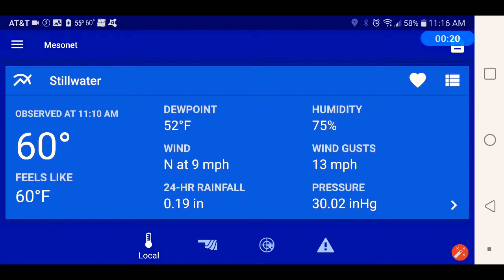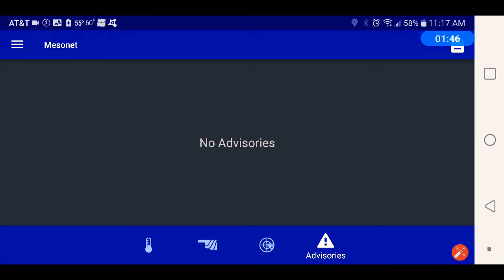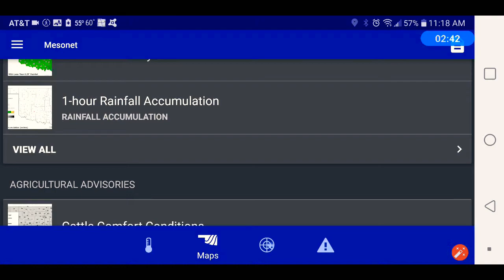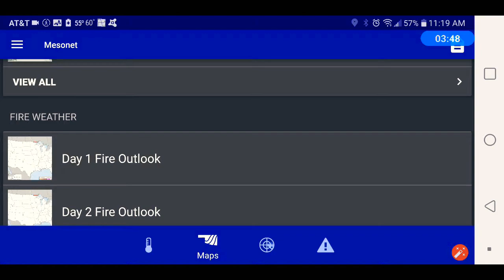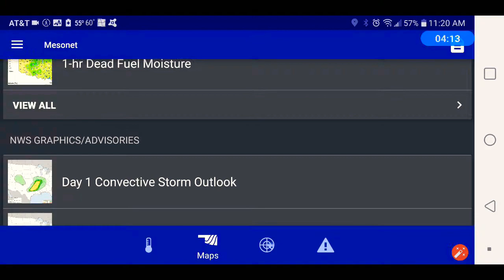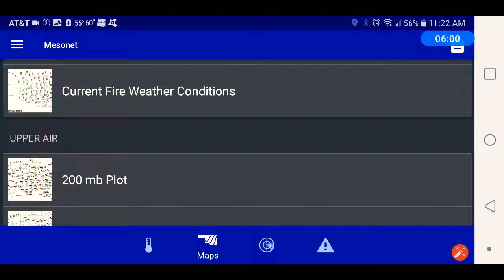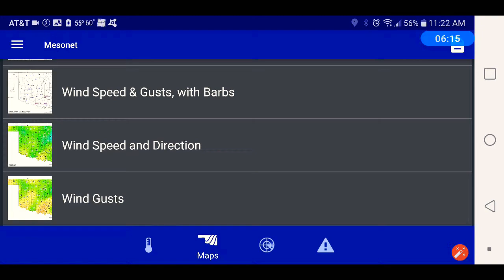Pm 4 day forecast for Stillwater area 3/24/19